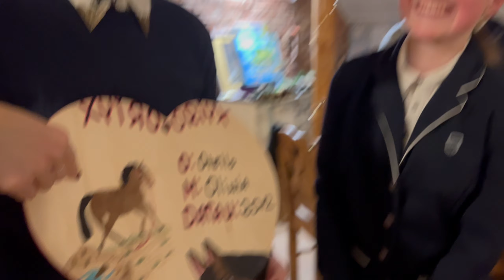WIGILIA STAJENNA I ZAWODY UJEŻDŻENIOWE | vlog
Zapraszamy do Stajni Iskra k. Malborka przez cały rok / stajniaiskra.pl